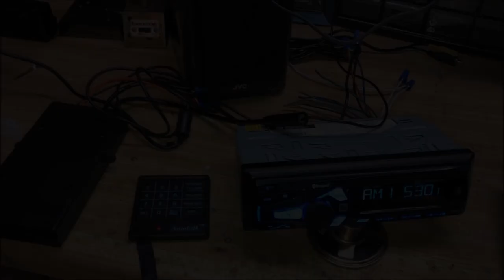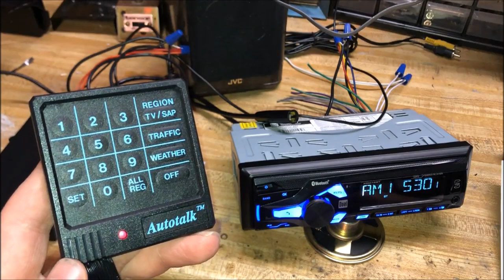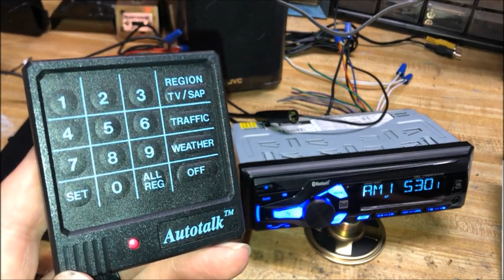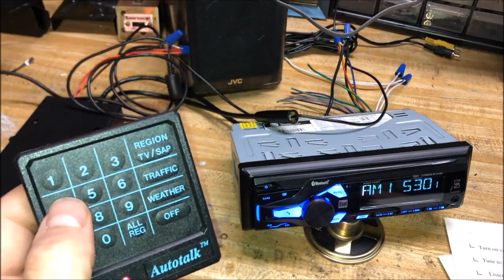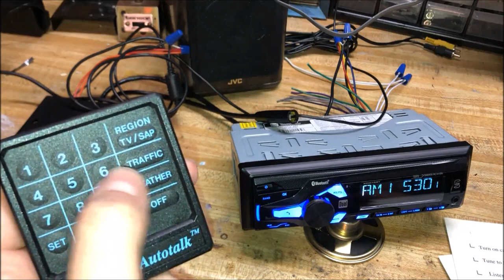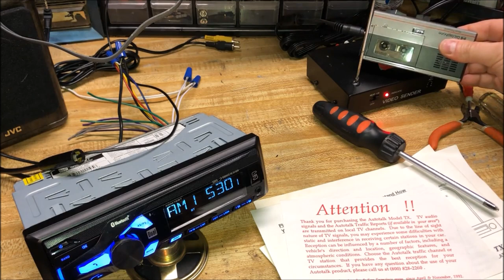Car Tech from 1990 Plus Endless Loop Player/Repeater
If you lived in California in the early '90s, you may have owned an AutoTalk tuner which brought you TV Sound, Weather and specially tailored Traffic reports in your automobile.  In the '70s, your KFC store may have used a La Belle Repeater (AKA La Belle Pla-matic 83) 8-Track Cartridge player.  Both of these audio products are showcased in this video.

The Car Stereo I used in this video: